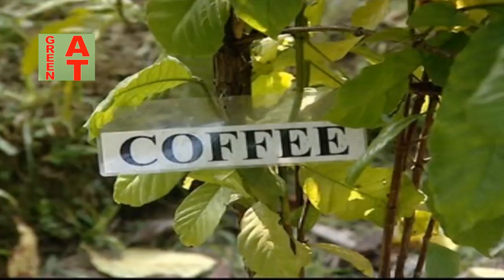বাংলাদেশ কৃষি বিশ্ববিদ্যালয়ের জার্মপ্লাজম সেন্টারে কি কি গাছের চারা পাবেন | Bayezid Moral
Video-974, দেশের সর্ববৃহৎ ফল বৃক্ষের সংগ্রহশালা | বাংলাদেশ কৃষি বিশ্ববিদ্যালয়ের জার্মপ্লাজম সেন্টার।